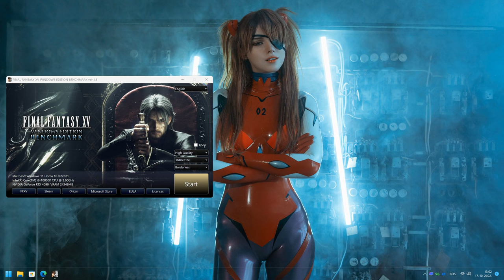RTX 4090 vs RTX 3090 FINAL FANTASY XV BENCHMARK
RTX 4090 vs RTX 3090 FINAL FANTASY XV BENCHMARK...After months of rumors and some recent teasing from Nvidia, the RTX 4090 and RTX 4080 are now both official. The RTX 4090 arrives on October 12th priced at $1,599, with the RTX 4080 priced starting at $899 and available in November. Both are powered by Nvidia’s next-gen Ada Lovelace architecture.

RTX 4080 have in two models, with 12GB of GDDR6X memory and  with 16GB of GDDR6X memory. Nvidia claims it’s 2–4x faster than the existing RTX 3080 Ti.

The 16GB model of the RTX 4080 starting at $1,199, it’s more powerful, with 9,728 CUDA Cores, a base clock of 2.21GHz that boosts up to 2.51GHz, 780 Tensor-TFLOPs, 113 RT-TFLOPs, and 49 Shader-TFLOPs.
The FINAL FANTASY XV WINDOWS EDITION Official Benchmark application can give you a score to indicate the level of performance you can expect from your PC environment when running FINAL FANTASY XV WINDOWS EDITION. It does this by displaying several of the events, maps and characters used in the game.This application allows you to check your PC's compatibility with the latest graphical effects provided by NVIDIA.
Corsair Hydro H115i RGB PLATINUM 280mm Liquid CPU Cooler

TAGS
RTX 4090